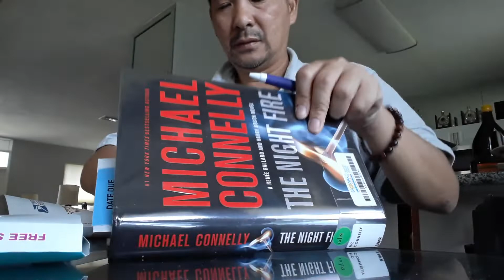Fiancee Visa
I-B.A.B.Y. Inc. is free to read on Biblioboard at Broward County Libraries during Covid-19 by clicking ...  Be safe, survive, and continue to read to live!

Read I-B.A.B.Y. Inc. book on Biblioboard at Broward County Libraries by clicking

It feels so good to be known as a failure and have book titles such as I-B.A.B.Y. Inc., For The Love Of The Kill, The Naisa Mafia, and soon many other titles selling all over the world on Amazon.

As a reader and a writer, I have mad respect for people who creates and destroys world with a stroke of a pen.  It is the hardest and most challenging job I have ever been task to do.  Being selected is a very humbling opportunity to have the story of I-B.A.B.Y. Inc. I, Chau Van Truong, wrote to be placed in the library across the state of Florida for the people to read and share.
Đó là một cơ hội rất khiêm tốn để có câu chuyện về I-B.A.B.Y. Inc. tôi, Châu Văn Trường, đã viết để được đặt trong thư viện trên toàn tiểu bang Florida để mọi người đọc và chia sẻ.
I-B.A.B.Y. Inc. book is  now available in Indie FL.  Our current Florida customers are St. John's County, Putnam County, Broward County, Sumter County, Jacksonville Public, and WT Bland Public.  This means that patrons of these libraries will have access to be able to read your book.

I-B.A.B.Y. Inc. book arrives from Amazon, 2 more weeks  I-B.A.B.Y. Inc. will know if U.S. and Canada libraries selected I-B.A.B.Y. Inc. book for circulation, and the copyright of I-B.A.B.Y. and its auspices coming in 6 to 8 weeks..  Well, who is the failure now?